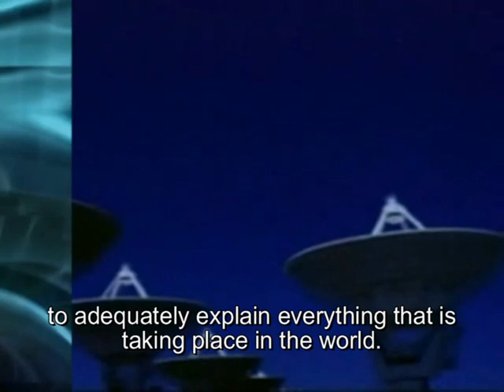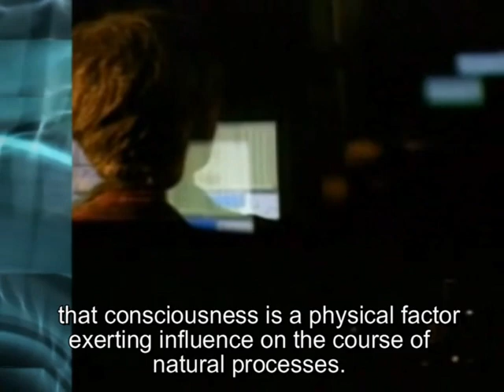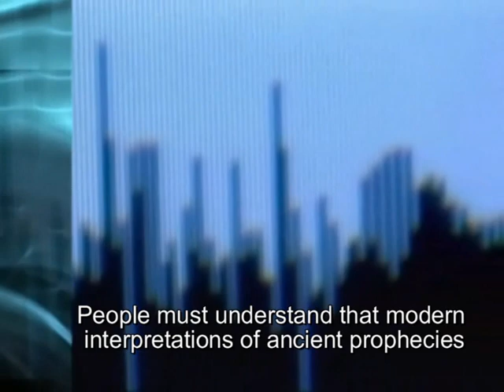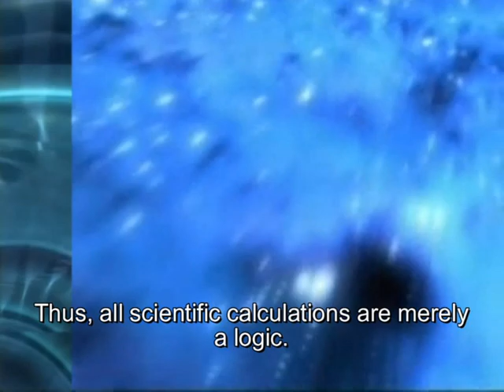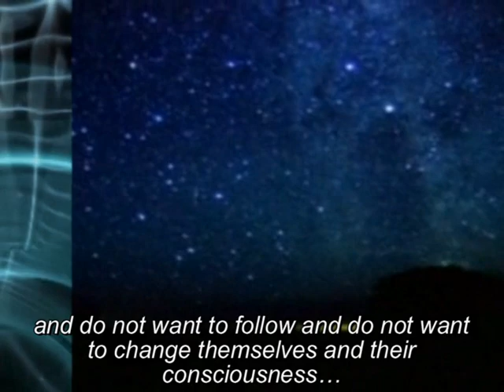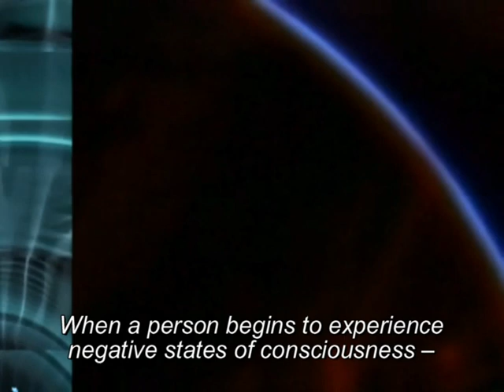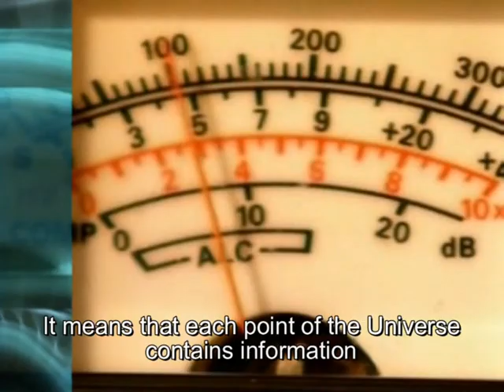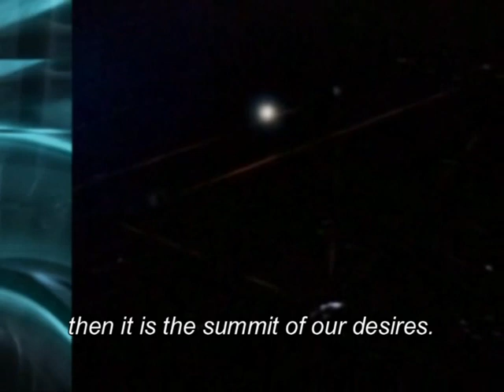December 21, 2012. Will the end of the world take place?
Interview with Tatyana Mickushina on TeleOmsk-AKME

On December 9, 2012 the program "Equilibrium" by Tatyana Tarasova was broadcasted on TeleOmsk-AKME channel.

The program is devoted to the date of December 21, 2012.

Tatyana N. Mickushina gives the answers to the questions of the narrator:

• Will the end of the world take place?
• The prophecies relating to the end of the world.
• Why is there so much negativity around us and in the mass media?
• What is necessary to do at this complicated time? What to direct our efforts on?

Interview is in the recording.